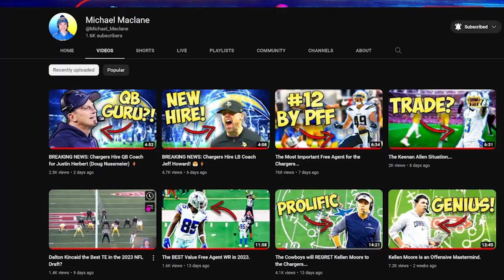Michael Mayer is a 1st Round TE in the 2023 NFL Draft...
Michael Mayer the TE from Notre Dame is one of the best Tight Ends in college football and many consider him the best such as PFF. The Notre Dame Fighting Irish got 3 years out of Michael Mayer and he got 180 catches 2,099 yards and 18 Touchdowns in his NCAA career. Michael Mayer was an All American in the 2022 College Football season and alongside Dalton Kincaid was the best TE in the country. Michael Mayer was a 5 star recruit out of Covington Catholic High School in Kentucky and set all time marks for catches, receiving yards, and receiving TD, at Notre Dame and has no weakness to his game as he can block and catch the football very well. How would you feel if the Chargers draft Michael Mayer in the 1st round of the 2023 NFL Draft? Lots of teams like him in the first round and he won't last until the 2nd or 3rd round of the draft. Dallas Cowboys, Pittsburgh Steelers, Denver Broncos, New York Giants, Buffalo Bills, and Green Bay Packers are all keeping an eye on what he does at the NFL Combine soon!

Kellen Moore is an NFL offensive genius and a great play caller as well as play designer. He may be the best offensive coordinator in the NFL and the Dallas Cowboys are going to regret allowing him leave to the Los Angeles Chargers this offseason. The Chargers made breaking news today with the Kellen Moore hire while the Denver Broncos made breaking news by trading for Sean Payton. Russell Wilson with Sean Payton is not gonna be great but Justin Herbert with Kellen Moore will be a masterclass of NFL offense!

Kellen Moore recently mutually agreed to part ways with the Dallas Cowboys as he was the Offensive Coordinator under Mike McCarthy. Kellen Moore used to be the QB at Boise State then played in the NFL for the Detroit Lions behind Matthew Stafford and Dan Orlovsky and then moved on to play for the Dallas Cowboys behind Tony Romo. Kellen Moore retired and immediately became the QB coach for the Cowboys where he coached Dak Prescott. He became the OC after one year and has been a fast rising coach and likely will be a head coach next year after the Los Angeles Chargers and Justin Herbert have a great 2023 NFL Season. This is BREAKING NEWS for the LA Chargers as this all happened on January 30th new today. The Chargers news is surprising to some Chargers fans so I would like to know the reaction among Chargers fans! Kellen Moore is the new OC for Brandon Staley and the Chargers! Kellen Moore for Offensive Coordinator of the Los Angeles Chargers is a GREAT move and in Breaking news today I couldn't be happier to hear it! nfl news, cowboys news, chargers news, dallas cowboys news, chargers breaking news, chargers new hire, chargers hire coach,

Kellen Moore helped guys like Dak Prescott, Cooper Rush, Ezekiel Elliott, CeeDee Lamb, Amari Cooper, Dalton Shultz, and Tony Pollard. Now he is going to have a better team with Justin Herbert, Mike Williams, Keenan Allen, Austin Ekeler, Josh Kelley, Gerald Everett, and Josh Palmer! Who should Kellen Moore hire as QB coach, run game coordinator, pass game coordinator and so on? Kellen Moore is likely to be the head coach of an NFL team next year so this could very well be a one and done spot for him as the Los Angeles Chargers Offensive Coordinator under Brandon Staley.

Kurt Warner in the QBConfidential, Brett Kollman, Jackson Krueger, The Director: Chargers Football, Guilty as Charged Podcast, Top Billin, and the Charger Chat Podcast are all football pods and guys I think you should check out!

Let me know how you Chargers fans are reacting to this Breaking LA Chargers news. What is your reaction as a fan of the Chargers to this Breaking Los Angeles Chargers news? Breaking Chargers news today. Chargers NFL network, espn, chargers new today, keenan allen trade, keenan allen chargers, doug nussmeier hire, cowboys coach, cowboys news

2023 NFL Draft the Chargers need highlights and win games.